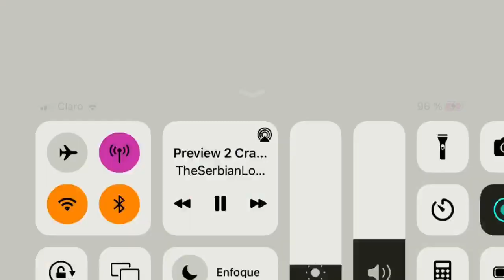Preview 2 Crash Bandicoot Japanese Music Video in G Major 7